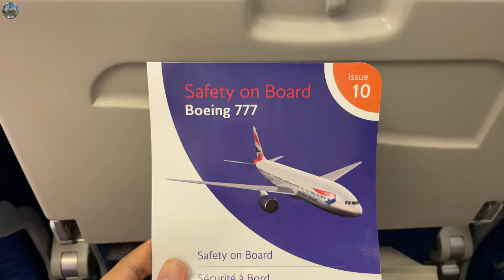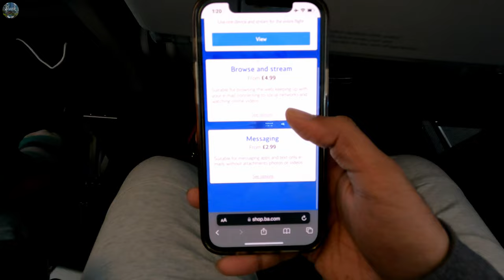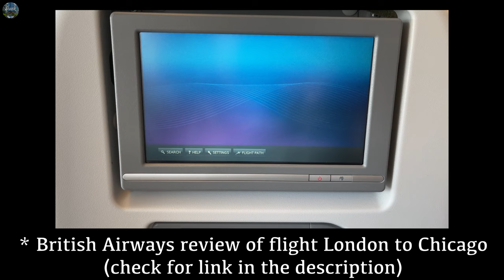British Airways flight from Mumbai to London Review | Boeing 777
Comprehensive review of British Airways flight from Mumbai, India to London, UK.
Honest review in Hindi.

My camera gear:
1. Nikon Z50
2. GoPro Hero 9 Black
3. Rode compact microphone
4. Some regular tripod
5. iPhone 12 pro

OTHER YOUTUBE CHANNELS:
1. Shank Kulkarni Filmography